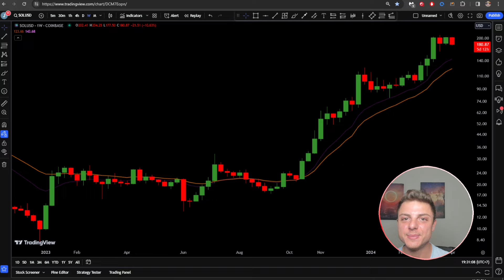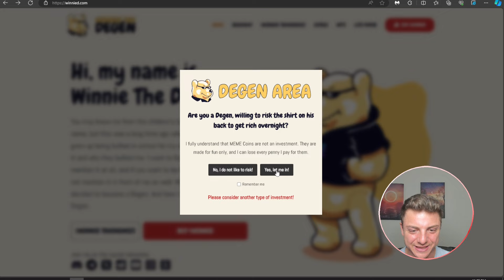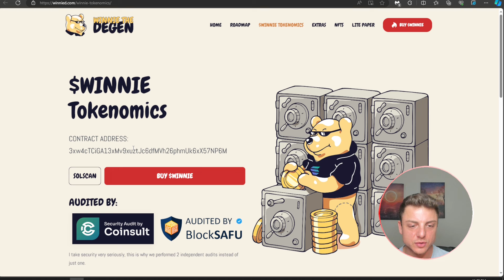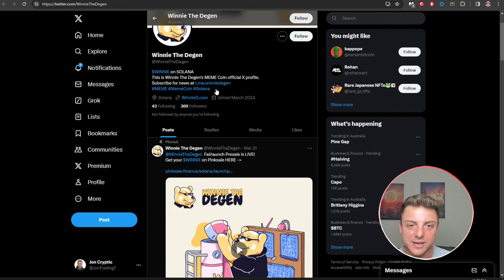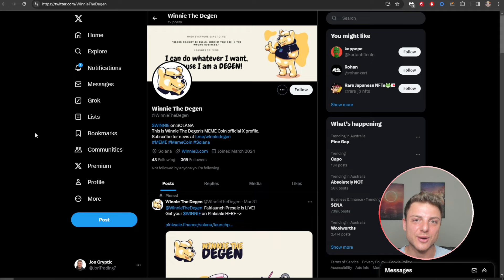COOLEST VERSION OF WINNIE! 🔥 Winnie The Degen 🔥STICK WITH THE BEARS!🔥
Winnie The Degen, You may remember me from a long time ago when I wrote a children's book series under a different pen name when I was a tiny child. My previous moniker used to make me the target of school bullying when I was younger.

There is an on-going community airdrop campaign happening on their official discord server. Head over to their discord server to join!

●▬▬▬▬▬▬▬▬ 🔥 Secret Calls 🔥  ▬▬▬▬▬▬▬▬●

●▬▬▬▬▬▬▬▬ Useful Links  ▬▬▬▬▬▬▬▬●